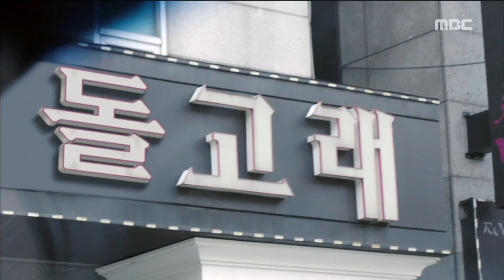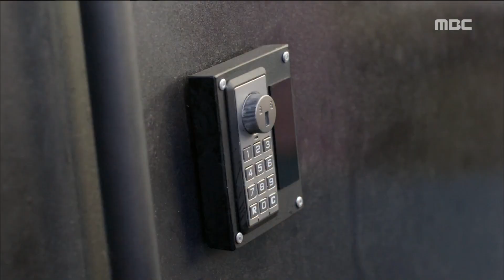[Night Light] 불야성 ep.03 All of the money bags? 20161128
All of the money bags?